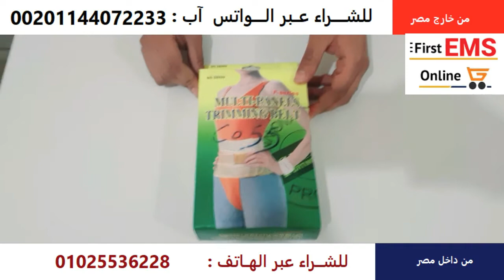حزام تخسيس البطن المذهل حزام تخسيس بالالياف الطبيعية 01091173487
افضل حل لعلاج مشكلة تراكم الدهون على البطن فهو يقوم بحبس الدهون
كعمل السونا ويقوم بحرق الدهون فى منطقة البطن
يعتبر هذا الحزام العريض من أفضل الأحزمة لمرحلة ما بعد الولادة
حيث يكون من أولويات السيده هو إستعادة رشاقتها وجمالها
احرص على حرق الدهون والسعرات الحرارية
 وهذا هو الهدف الأساسي من حزام التخسيس multi panels trimming belt
لشد ونحت ترهلات الخصر ارتداء الحزام أثناء ممارسة الرياضة
والمساعدة في حرق المزيد من الدهون في منطقة معدتك
عن طريق جعلك تتعرق بشكل أساسي كما لو كنت قد استمتعت بالساونا حول بطنك
تصميم الحزام :
واسع بما يكفي لتغطية منطقة المعدة والبقاء أثناء ممارسة الرياضة
سميكة بما يكفي لإنتاج الحرارة وحرق الدهون
يمكن للاشخاص من مختلف الأحجام قادرين على ارتداء هذا الحزام بسهولة
تمتعي بجسم متناسق خالي من الدهون الزائدة في جسمك مع حزام multi panels trimming